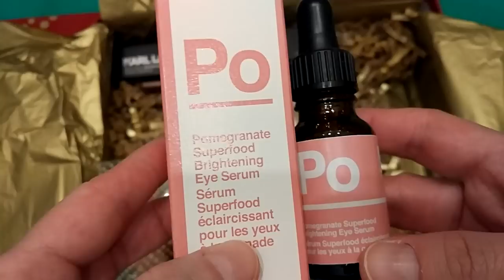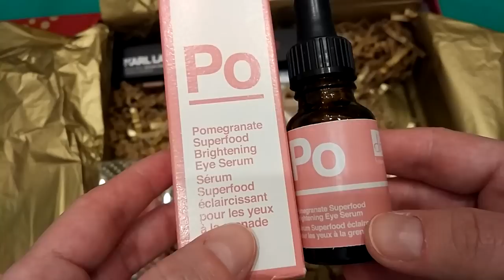Lookfantastic Декабрь 2018